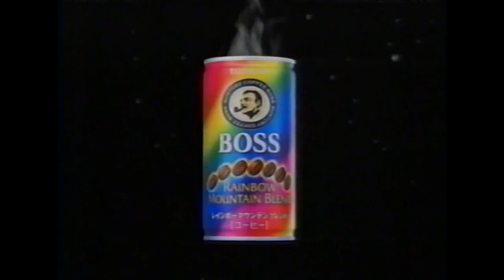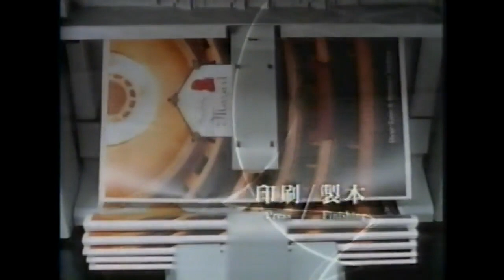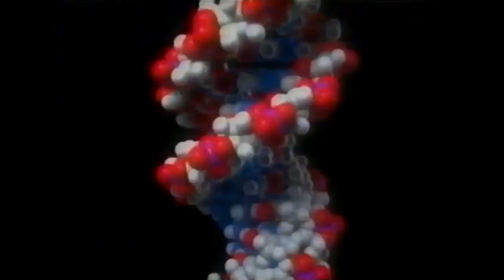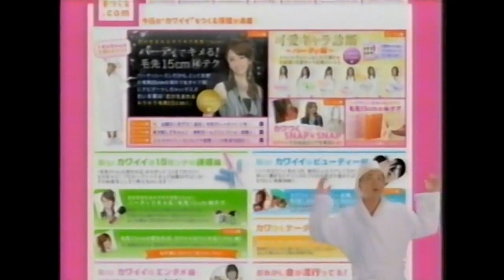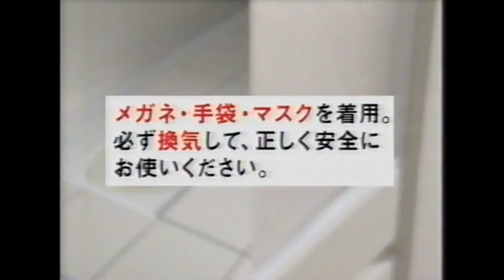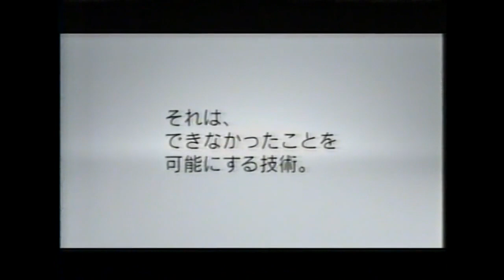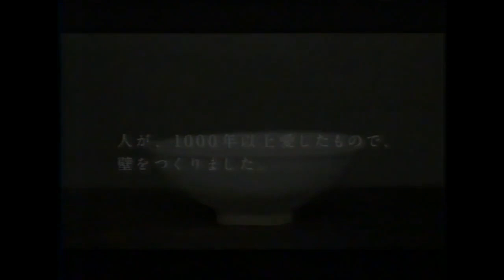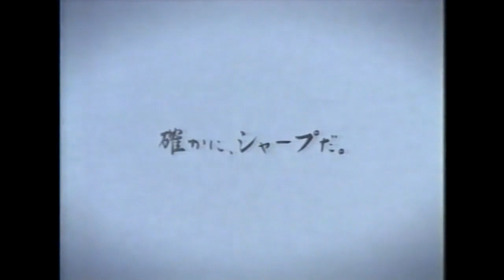岡山エリアCM『2006年⑮』（’06/12/10：過去動画とのダブりあり）詰め合わせ・キャノン/サントリー/ソフトバンク/フリスク/小林製薬/三菱自動車ほか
’06/12/10『ラストサムライ』より
『キャノン EOS kiss』
『サントリー BOSS』トミー・リー・ジョーンズ / 八代亜紀
『ソフトバンク 2本』ブラット・ピット / キャメロン・ディアス
『フリスク 2本』
『キャノン イメージプレス』
『小林製薬 ハッキリエース』
『小林製薬 洗いたて消臭シャボン』
『三菱自動車 パジェロ』奥貫薫 / ジミー・クリフ（歌） / 長嶋一茂
『三菱自動車 EKワゴン』江角マキコ / 長嶋一茂
『パナソニック ルミックスFX07』浜崎あゆみ
『郵便局 ゆうパック』松浦亜弥 / ザ・たっち
『イエローハット』MEGUMI / ウィッキーさん
『アステラス製薬』
『花王 エッセンシャル』山崎静代 / 山咲トオル / HARCO＋カジヒデキ（歌）
『エネオス（映画）バッテリー』
『積水ハウス』
『花王 カビとリヒターストロング』森尾由美
『花王 バスマジックリン』田中実
『レクサス LS460』
『パナソニック ビエラ＆ディーガ』小雪
『レクサス IS』
『積水ハウス シャーウッド』森元レオ（声）
『エネオス ニューヴィーゴ』イチロー
『NTT フレッツ光 オンデマンドTV』ドクター中松
『サントリー 黒烏龍茶』
『富士フイルム ファインピックスZ5』蛯原友里
『グッドイヤー アイスナビ』鉄腕アトム
『シャープ ソフトバンクケータイ アクオス』
『アクサ生命』萩本欽一
『花王 ブローネ』稲森いずみ
『シャープ アクオス』香取慎吾
『パナソニック SD1』
『サトウ ストナ』星野仙一
『AC WFP国連世界食糧計画』ポール・テルガト
『シック クアトロ4』
『サントリー ジョッキ生』所ジョージ
『日立 ウー！』黒木瞳
『ベネッセ 進研ゼミ高校生講座』賀来賢人
『東芝 ソフトバンクケータイ PlayT』倖田來未
『ライトオン ダウン』岡田准一
『エプソン カラリオ』長澤まさみ / 藤村俊二 / MIE / 高橋克実